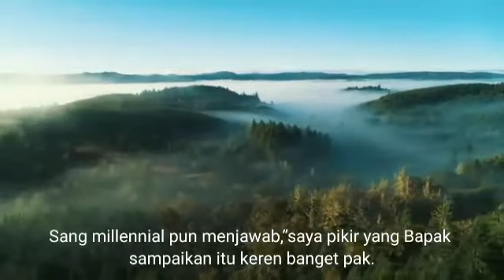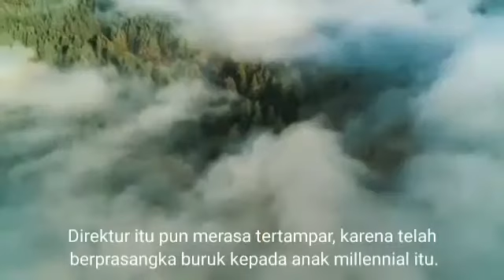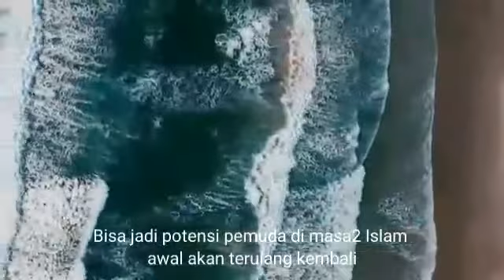Kajian Online - Dakwah Millenial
DKM Al Furqaan 2020 - Ust Chaerul Anwar